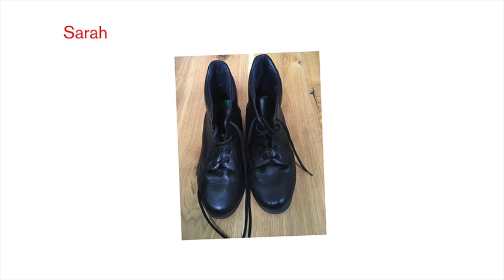"The first day of my marriage, he slapped me" – Sarah's story | A Mile in My Shoes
"I had to remember what freedom was like."

For our travelling shoe shop, A Mile in My Shoes, Sarah donated her shoes and told her story of becoming a domestic abuse survivor.

We take our shoe shop all over the world, inviting visitors to (literally) walk a mile in a stranger's shoes while listening to their story. You can hear some of the stories we've collected in our weekly podcast. This is a subtitled version; you can also listen to on iTunes, Acast and most other places.

Sarah's story is produced by Rachel Simpson, and this podcast by Loftus Media. Please be aware that this story contains adult themes.

A Mile in My Shoes is intended as an audio experience – please listen to the story, ideally on a pair of headphones.